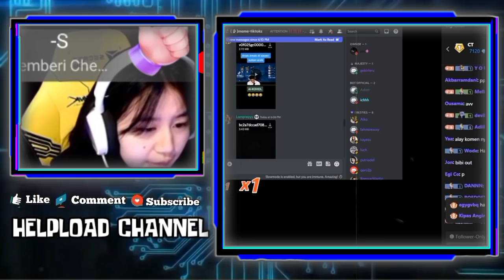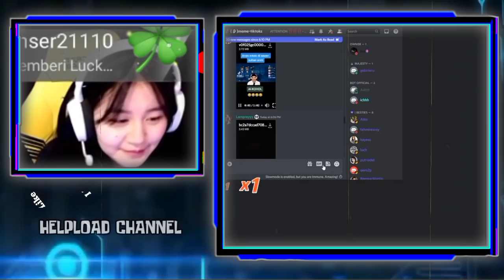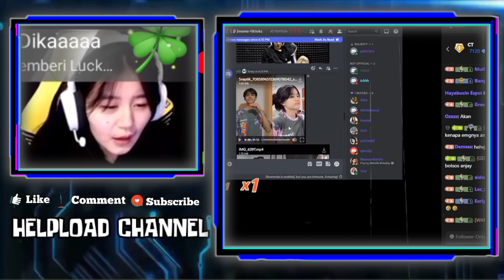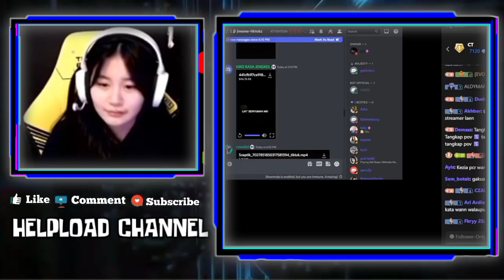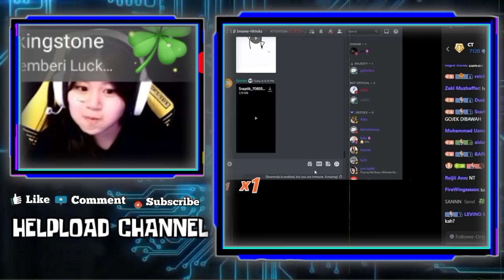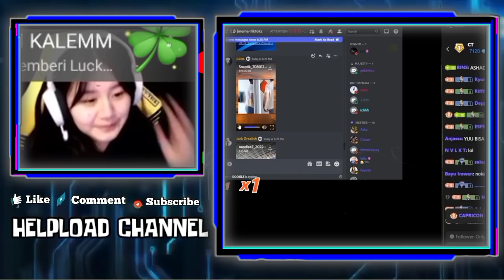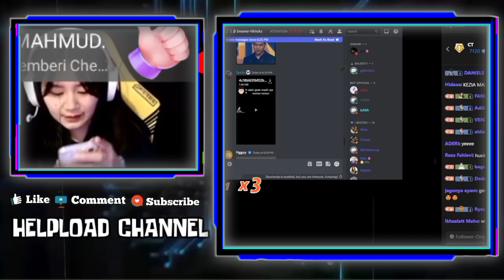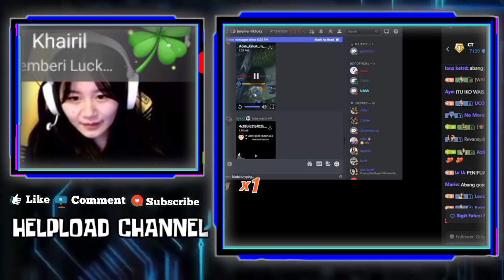Reaksi Gebi Liat Baju Celiboy Kayes Kembaran - Gebi Raction Video Sharon Mau Poaching Wann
REAKSI GEBI LIAT BAJU CELIBOY KAYES KEMBARAN
REAKSI GEBI LIAT SHARON MAU POACHING WANN
GEBI NGAKAK LIAT WANN DI SAWER SAMA SULTAN ARAB

•Thanks